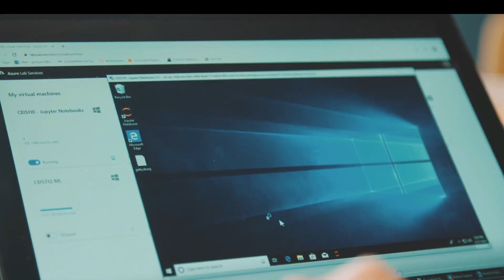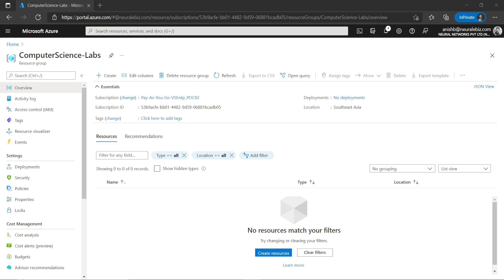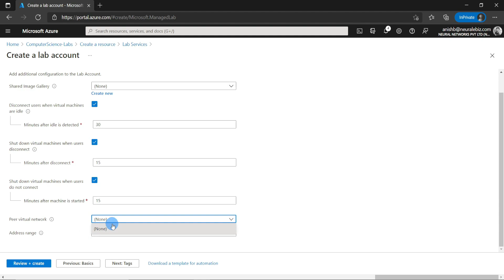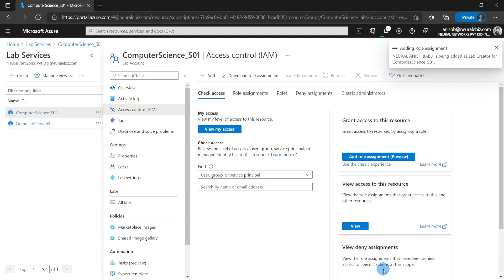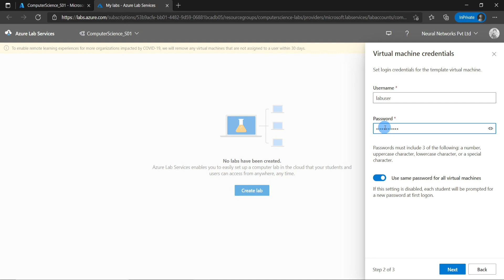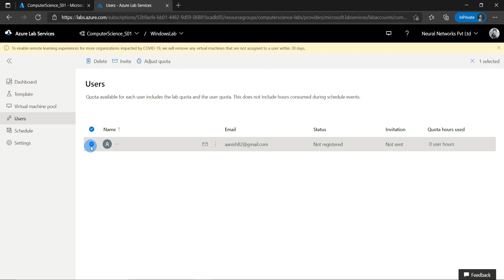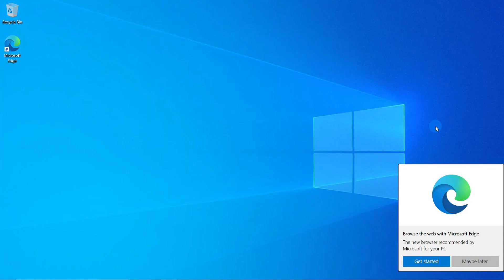Setting up Azure Lab Service - Microsoft Azure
Easily set up and provide on-demand access to preconfigured virtual machines (VMs) to support your scenarios. Teach a class, train professionals, run a hackathon or a hands-on lab, and more. Simply define your needs and the service will roll the lab out to your audience. Users access all their lab VMs from a single place.

Video by Tony Schnagl from Pexels